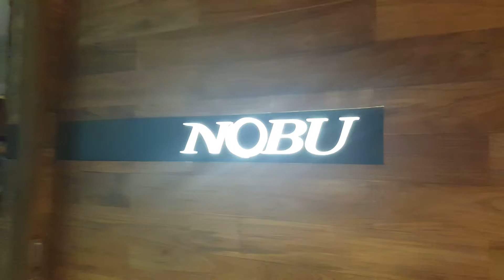Nobu Restaurant Breakfast